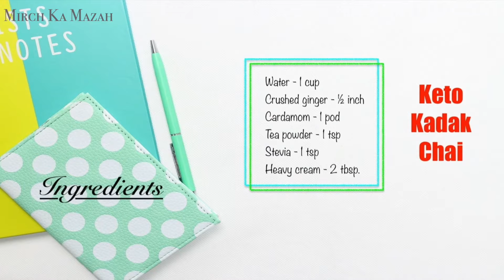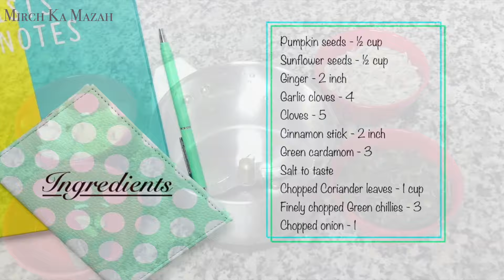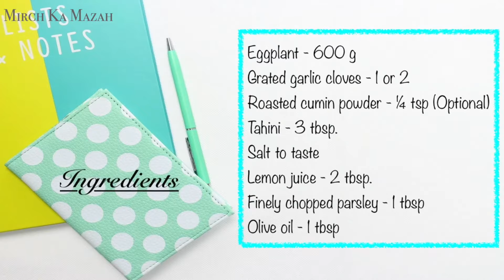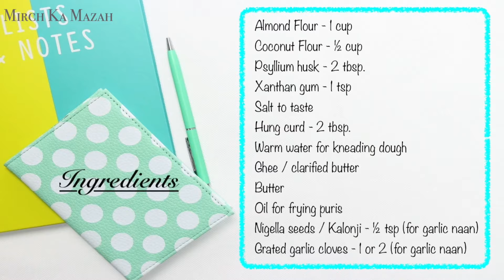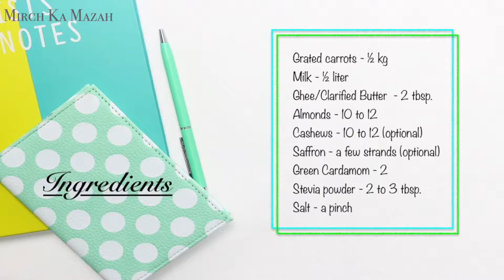Keto Iftar Recipes Part 1 | Low carb Gluten free Ramadan special Keto Recipe Ideas | Mirch Ka Mazah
Healthy low carb, gluten free keto recipe ideas for Iftar/Ramadan - Part 1

Keto Egg Drop Soup With Veggies     0:00
Keto Masala Pakoda (Eggless) with Keto Kadak Chai 1:24
Keto Chicken Manchurian       3:37
Spicy Keto Vegan Kofta Kebab       6:15
Mutabal - Keto Vegan Dip Recipe      9:09
Keto Bread Basket with Keto Roti, Puri & Garlic Naan 11:26
Diabetic Friendly Keto Carrot Halwa     16:19

Keto Iftar Recipes Part 2 | Low carb Gluten free Ramadan special Keto Recipe Ideas | Mirch Ka Mazah

Healthy Keto Iftar Recipes Part 1 | Low carb Gluten free Ramadan special Keto Recipe Ideas | Mirch Ka Mazah @MirchKaMazah

Dreamland, Frozen in love, Chords of harmony, Just Stay, Invisible beauty, Heavenly

keto iftar recipes
keto ramadan recipes
keto ramadan
keto during Ramadan
ramadan keto diet plan
ramadan keto diet
ramazanda keto
keto iftar recipes
keto iftar
low carb ramadan recipes
low carb indian recipes
easy keto recipes indian